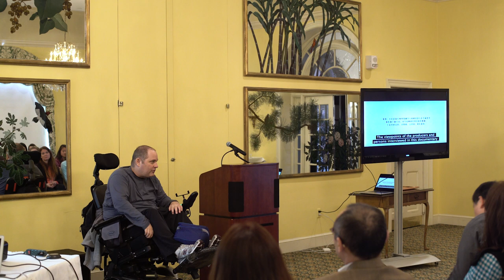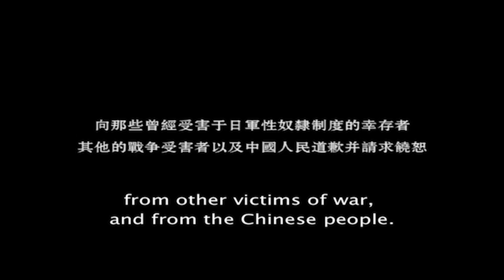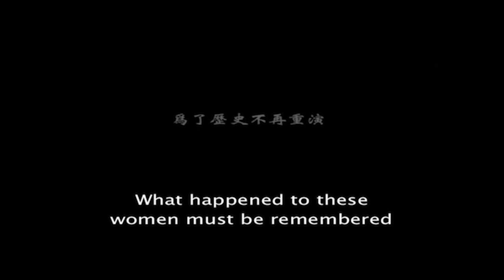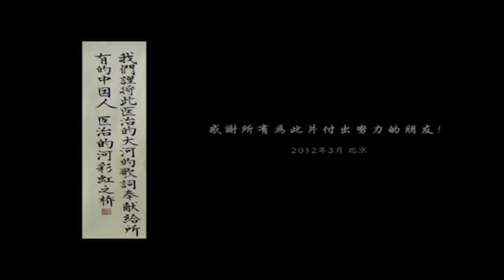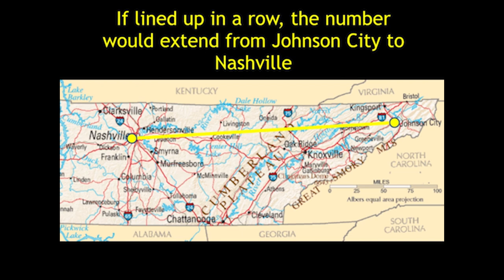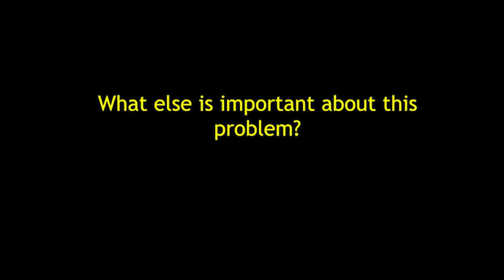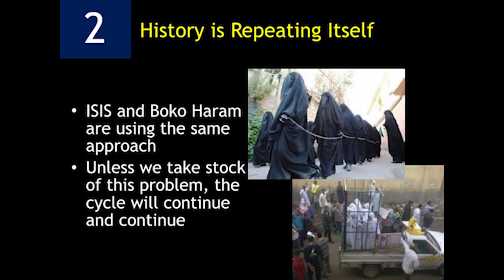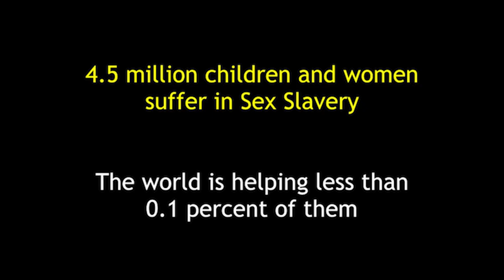Talk on 'Comfort Women' Japanese military sex slavery (during WW2)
In Atlanta, Sylvia Yu Friedman, the author of Silenced No More: Voices of Comfort Women spoke on 'comfort women', Imperial Japanese military sex slavery before and during WWII.  This talk was arranged by the change maker & venture philanthropist Ross Mason of HINRI and the Atlanta 'Comfort Women' Memorial Task Force in March 2017. (Talk begins at 35:07)

Sylvia Yu Friedman has met survivors over a period of 10 years and has interviewed former Japanese soldiers, activists in Asia including Japanese people working for reconciliation, and academics working on this Japanese military sex slavery issue that is still an open wound of history.

Silenced No More: Voices of Comfort Women book

*This video is of the entire event including the Healing River film. A shorter version of Sylvia's talk will be posted in the near future.